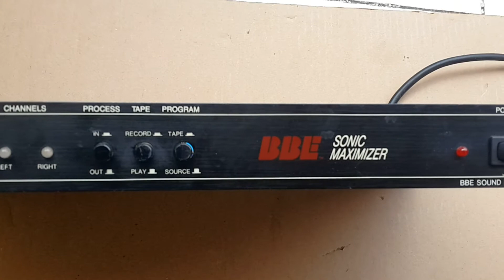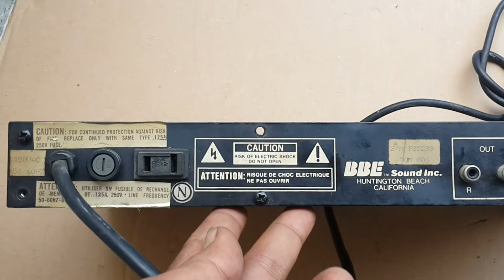Fix Amplifier Control - Cara Service Amplifier Contrlol Switch Selector Fix Preamplifiers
Dipublikasikan 23 Maret 2020
Selamat Datang
diChanel MAMAN MENCRANG